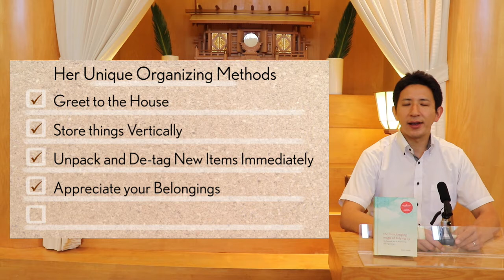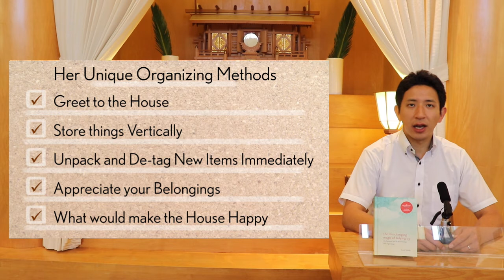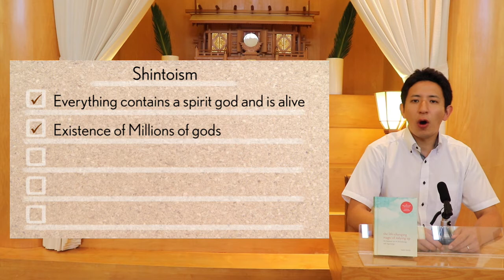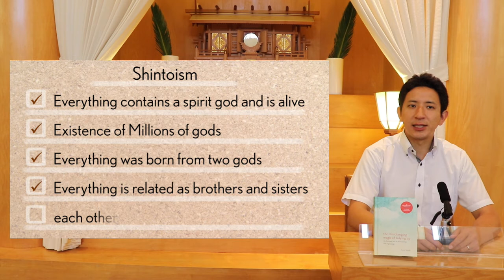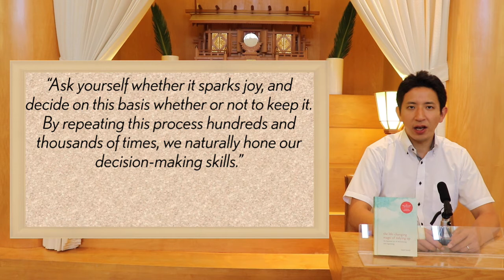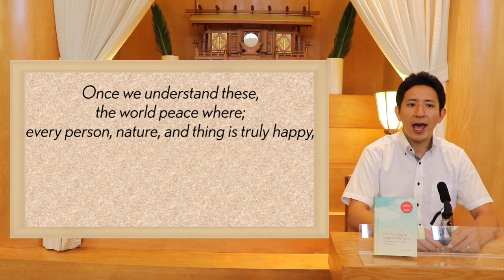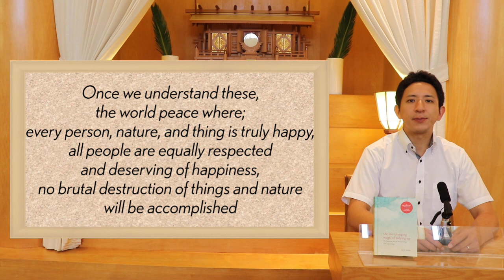"Konmari, Shintoism, and Gedatsu" by Rev. Naoya June 2020【Gedatsu】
Marie Kondo's Methods, Shintoism, and Gedatsu teaching share the same principle and essence.  We deepen our understanding of Gedatsu teaching through her methods and Shintoism.

About Gedatsu Religious Study

Gedatsu is a religious study whose ultimate aim is to awaken our inner spirituality through the daily practice and expression of gratitude.
Gedatsu Church is a historically Japanese-American church that welcomes everyone, regardless of ethnic, cultural and social backgrounds. The Gedatsu Church is based in California, with two church locations: Los Angeles Gedatsu Church and Gedatsu Spiritual Center in Sacramento. Gedatsu-kai — the founding Gedatsu church in Japan — operates branches throughout Japan, as well as a branch in Honolulu, Hawaii.

At the heart of the Gedatsu teaching is reverence to the Universal Life Force, or God, and respect toward ancestors. Gedatsu emphasizes the importance of recognizing the profound and immeasurable blessings we receive from five sources – country, parents, teachers, society and all living things – and expressing our gratitude for these blessings in our everyday life.

The Gedatsu Church welcomes people of all religious faiths and cultural backgrounds. We believe that integrating religions encourages mutual respect and understanding among all people.